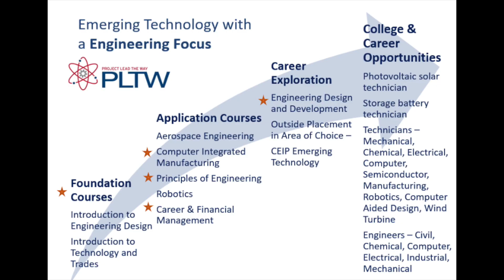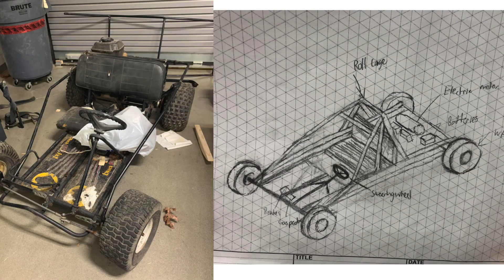Mohonasen HS Technology Department Promo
Don't forget to sign up for Technology courses before they fill up!